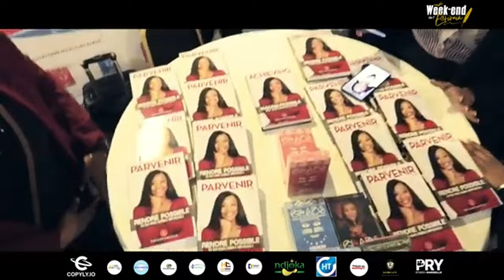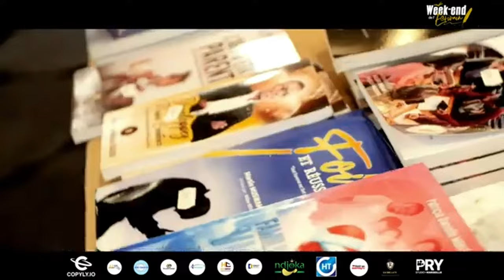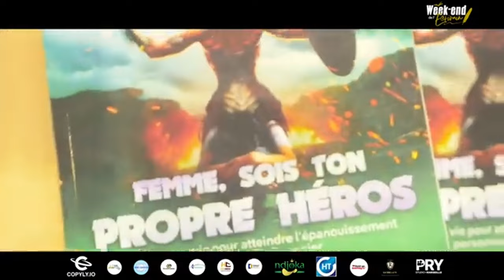De ZÉRO à une MARQUE CAPILLAIRE qui pèse des MILLIONS D'EUROS, par